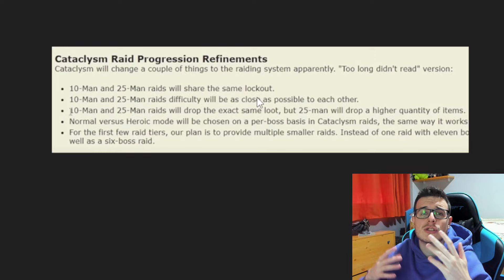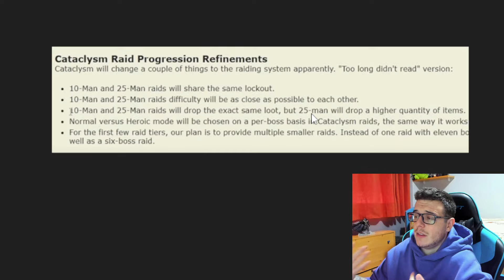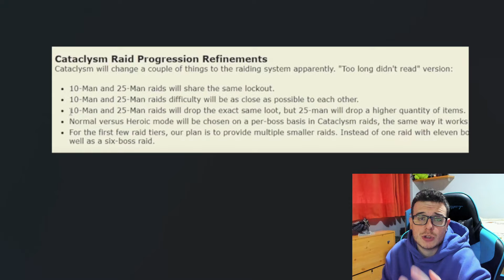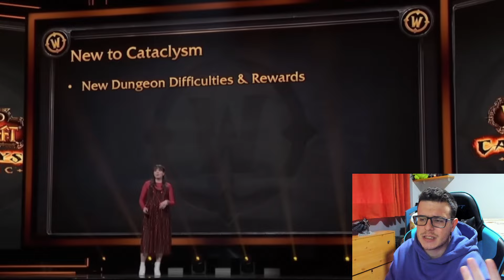WOW CATA: Los 7 CAMBIOS MÁS GRANDES que Trae CATACLISMO CLASSIC ⚠️Cambia TODO⚠️ | Muchamiel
HAY CAMBIOS ENORMES DESDE LA WOTLK AL CATA Y AQUÍ OS LOS TRAIGO

Lleva tu Juego al MÁXIMO Nivel. Tengas el nivel que tengas, si quieres mejorar en el juego tanto de tu personaje como del WoW en general, no dudes en hablarme "Muchamiel·7492" en Discord.